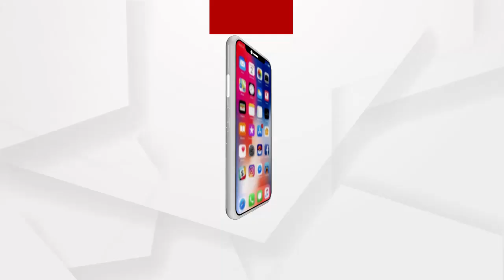ବେଶୀ ଫେଣ୍ଟାଫେଣ୍ଟି କରନି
ଲଜ୍ୟା. ଘୃଣା. ବେଶୀ ଫେଣ୍ଟାଫେଣ୍ଟି ନ କରି ପିଏମ ଯୋଜନାରେ ଯେପରି ଚାଷୀମାନେ ଟଙ୍କା ପାଇବେ ସେ ବ୍ୟବସ୍ଥା ତୁରନ୍ତ କର. ୟେ ତାଙ୍କରି ଲୋକଙ୍କୁ ଦେଇଛନ୍ତି. ଫେରେଇବେ!